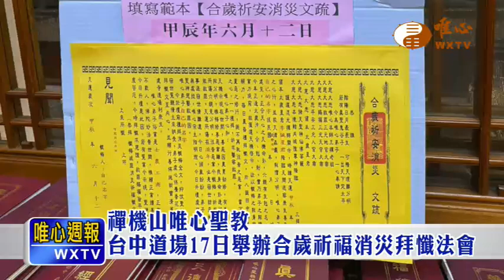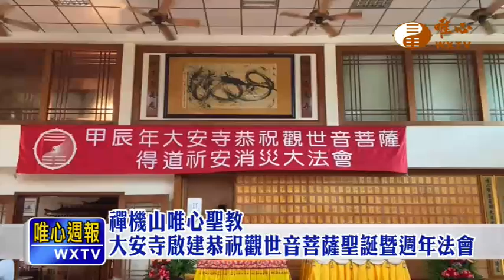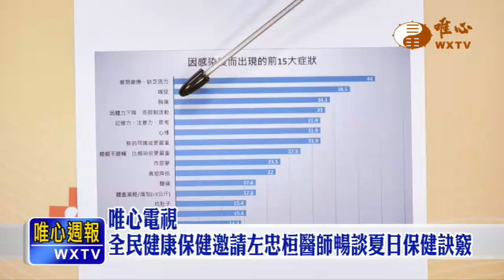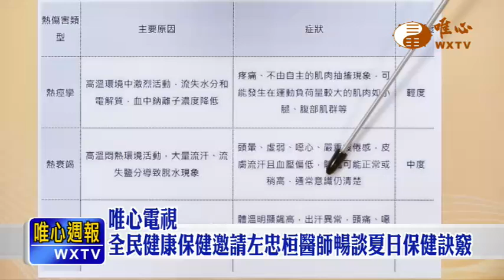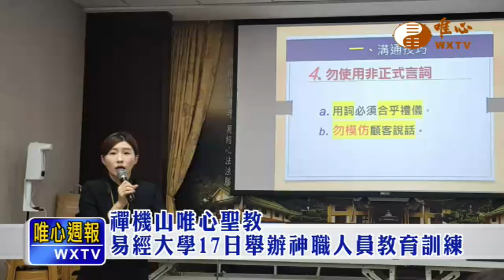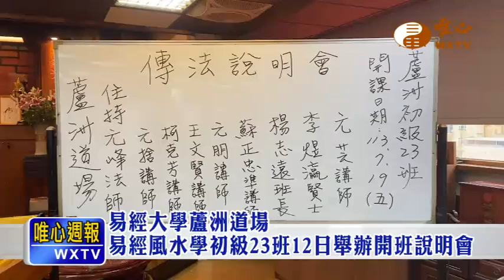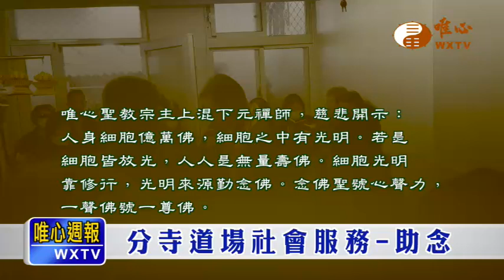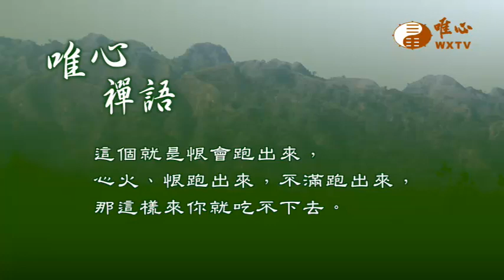【唯心週報301】｜ WXTV唯心電視台